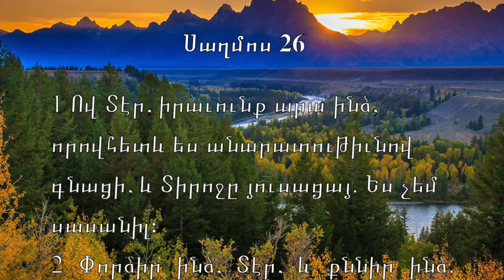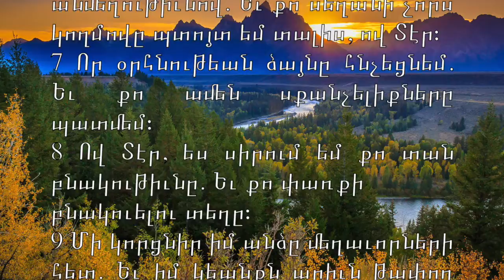Psalms 26 Սաղմոս 26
1) Ով Տէր, իրաւունք արա ինձ, որովհետեւ ես անարատութիւնով գնացի, եւ Տիրոջը յուսացայ. Ես չեմ սասանիլ։

2) Փորձիր ինձ, Տէր, եւ քննիր ինձ. Փորձիր իմ երիկամունքները եւ իմ սիրտը։

3) Որովհետեւ քո ողորմութիւնն իմ աչքի առաջին է, եւ ես քո ճշմարտութիւնումն եմ գնում։

4) Ես ունայն մարդկանց հետ չեմ նստում, եւ կեղծաւորների հետ
չեմ գնում։

5) Ես ատում եմ չարերի ժողովքը. Եւ ամբարիշտների հետ չեմ նստում։

6) Լուանում եմ ձեռքերս անմեղութիւնով. Եւ քո սեղանի չորս կողմովը պտոյտ եմ տալիս, ով Տէր։

7) Որ օրհնութեան ձայնը հնչեցնեմ. Եւ քո ամեն սքանչելիքները պատմեմ։

8) Ով Տէր, ես սիրում եմ քո տան բնակութիւնը. Եւ քո փառքի
բնակուելու տեղը։

9) Մի կորցնիր իմ անձը մեղաւորների հետ. Եւ իմ կեանքն արիւն թափող մարդկանց հետ.

10) Որ նորանց ձեռքումն
անիրաւութիւն կայ, եւ նորանց աջը լցուած է կաշառքով։

11) Բայց ես գնում եմ անարատութիւնով, փրկի՜ր ինձ եւ ողորմի՜ր ինձ։

12) Իմ ոտը կանգնած է
ուղղութիւնում, եւ կ’օրհնեմ Տիրոջը ժողովուրդների մէջ։